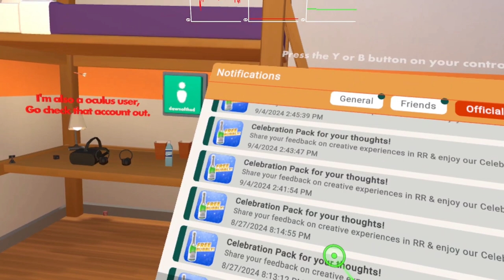REC ROOM WINES TOO MUCH...(by spamming promos)